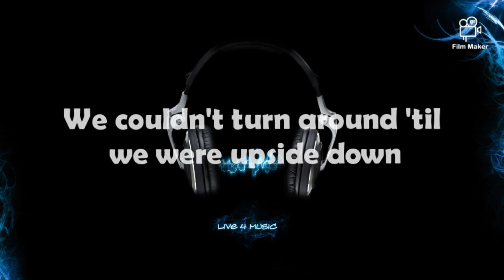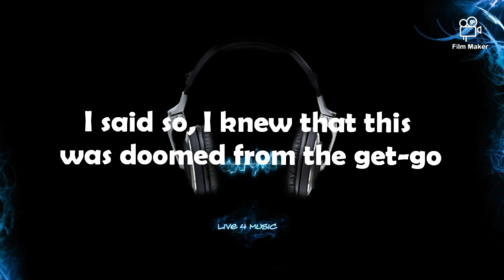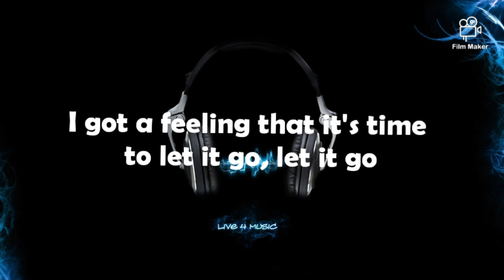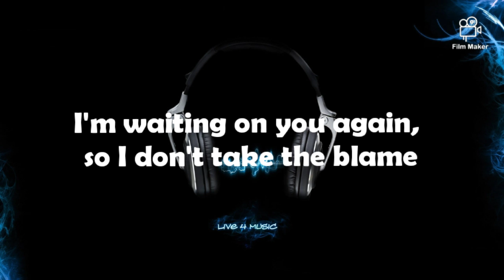Circles- Post Malone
"Circles Lyrics." Lyrics.com. STANDS4 LLC, 2019. Web. 6 Dec. 2019

Songwriters: Adam King Feeney / Austin Richard Post / Billy Walsh / Kaan Gunesberk / Louis Russell Bell